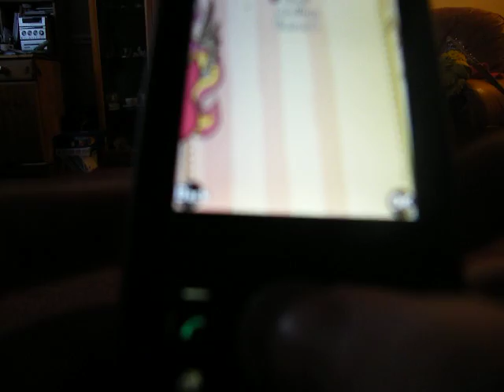guitar hero the game Mobile version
this game is sooo cool i say buy it
i wasnt very good cause i ways watching the game through the camera screen lol!!